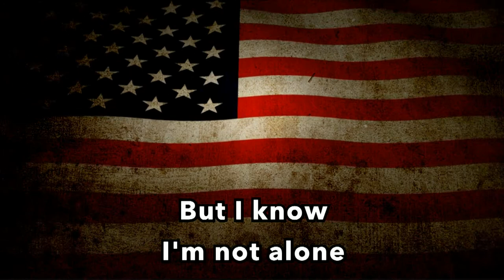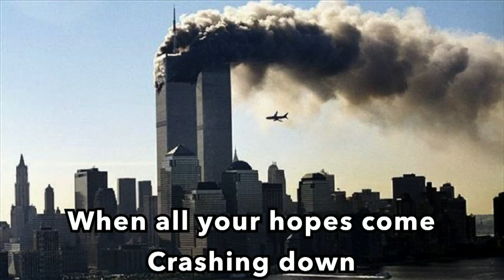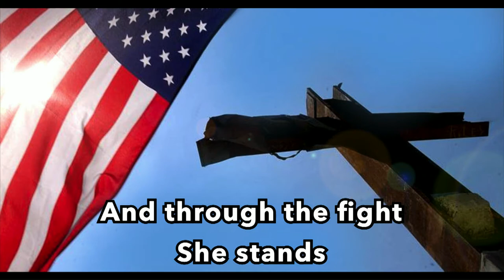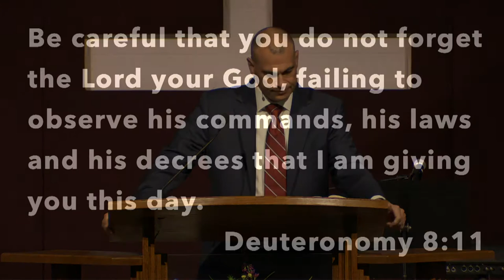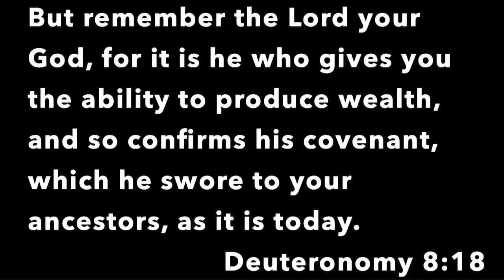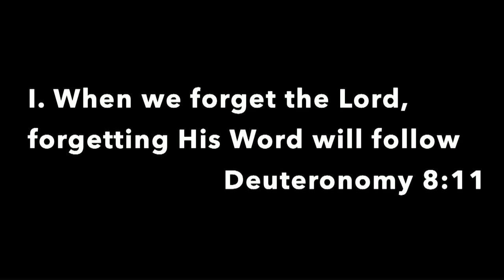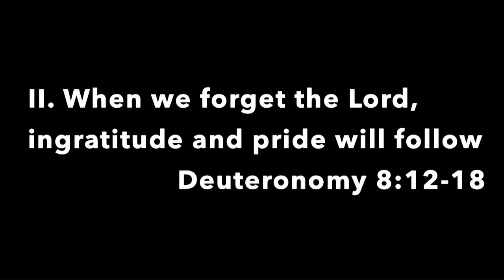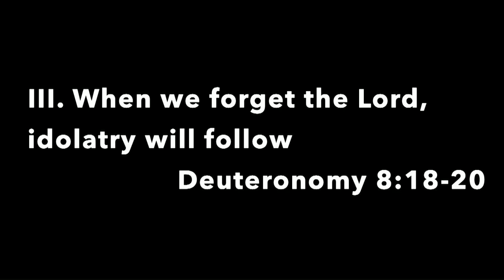God is speaking...Are We Listening (Deuteronomy 8:11-19)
July 5th Sunday morning worship service.